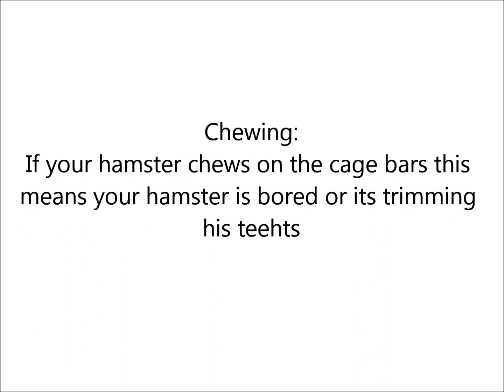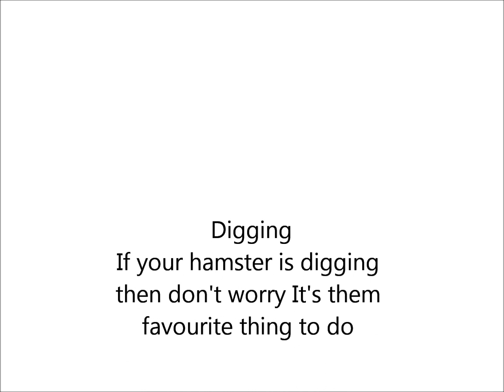Hamster Body Language